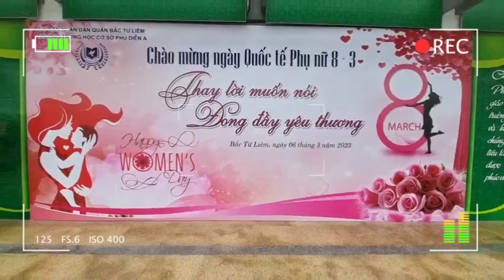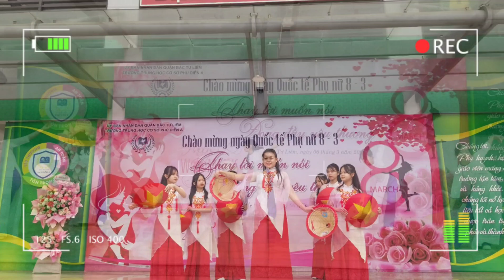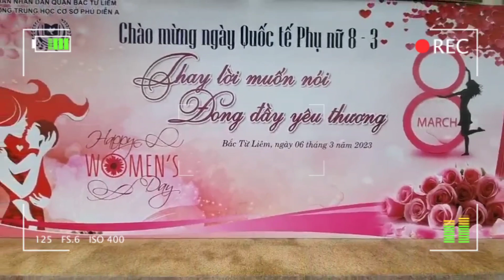Trường THCS Phú Diễn A, Chào mừng ngày quốc tế phụ nữ ngày 8/3/2023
Kỷ niệm 113 năm Ngày Quốc tế Phụ nữ (08/3/1910-08/3/2023)
Ngày Quốc tế Phụ nữ 8/3, cũng tương tự như ngày Phụ nữ Việt Nam 20/10, là ngày tôn vinh và thể hiện sự yêu thương và trân trọng phái đẹp. Bởi trong quá khứ, hiện tại và tương lai, phụ nữ luôn là một phần không thể thiếu và mang đến những cống hiến to lớn cho xã hội.